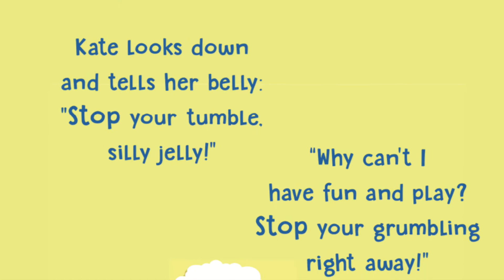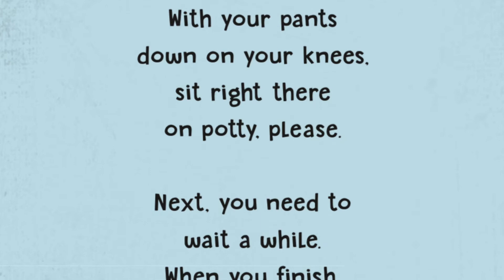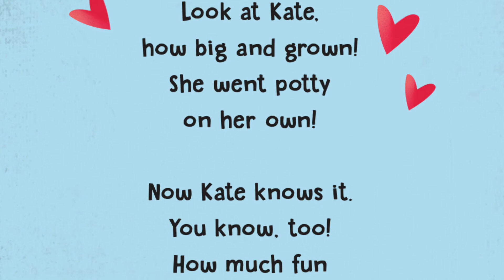Kate the Kitty Goes Potty - A One Goat Read Aloud with Miss Danni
Kate the kitty loves to play. It's so much fun to run around and enjoy the day. As she grows older, she becomes more aware of her body. Until one day, she feels something grumbling in her belly. What could it be?

Kate the Kitty Goes Potty is a playful and vibrant picture book written in rhyme. It explores bodily functions and teaches children to go to the potty by themselves, helping them gain a great sense of accomplishment and independence.
If you would like to get social with the author check out her pages:

One Goat Storytime reads wonderful stories from independent authors to children all over the world. I do no receive any commissions from these links just the love of sharing  good books and independent authors

We love to engage with our fans..
Send us a photo of you reading along to our stories or say hello for a special mention on the videos

Thanks for helping us read along!